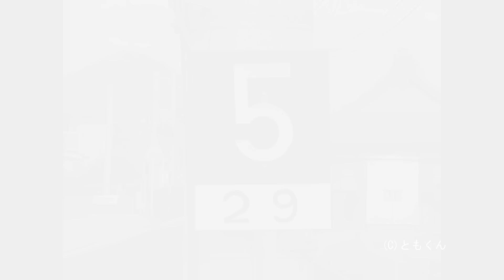名鉄美濃町線 制限5km/h区間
名鉄美濃町線　制限5km/h区間　発車後すぐの踏切動作完了まで制限5km/hで走行。